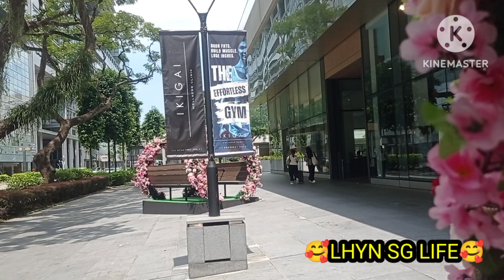Somerset Pan Pacific Road🥰✌️